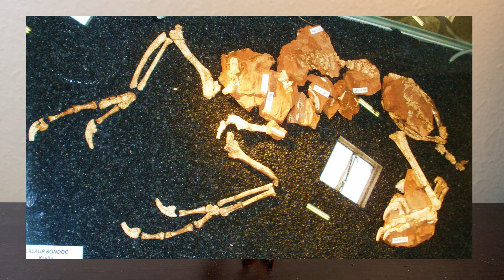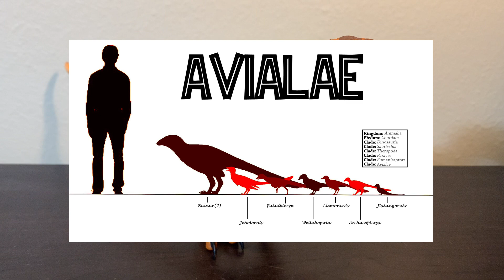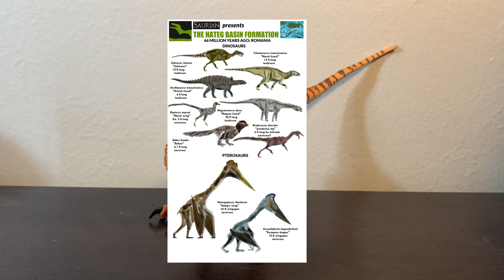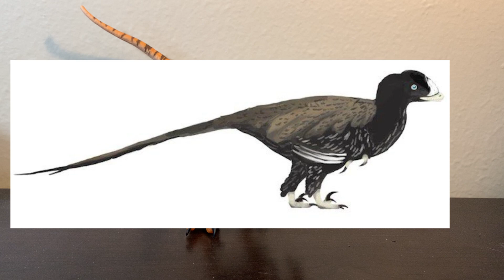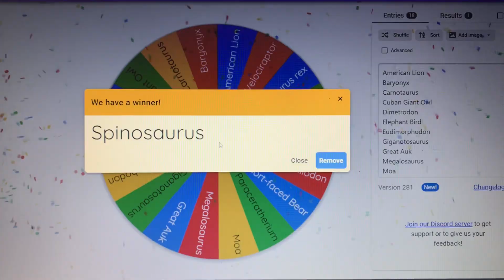The Extinction Files - Balaur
Hey guys I’m back with another episode of The Extinction Files. In this episode we will be discussing a strange yet fascinating dinosaur, the Balaur bondoc.

Please refrain from spamming or bullying in the comments.

Intro - 0:00
What was Balaur - 0:22
Discovery - 0:32
Size - 1:10
Claws - 1:19
Classification - 1:29
Diet - 1:55
Environment/Hațeg Island - 2:39
Other creatures in its environment - 3:54
Outro - 4:40